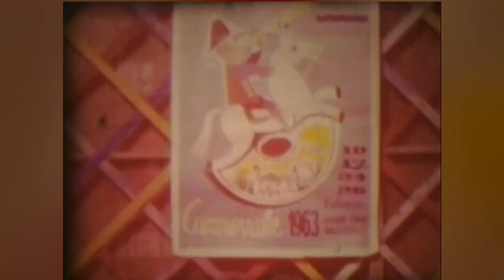Carnevale a San Giovanni 60 anni fa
Carnevale